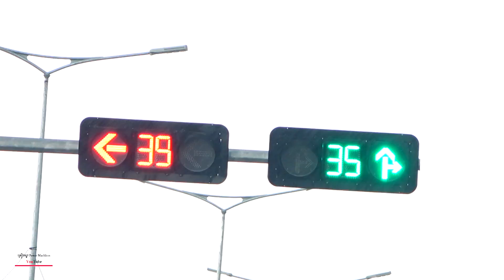amazing truck accident in water recovery fails